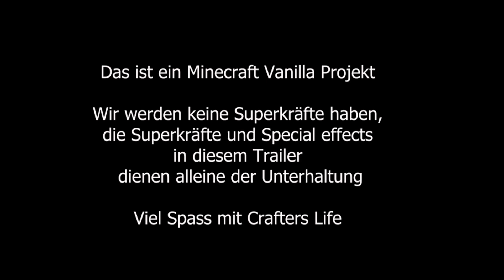Crafters Life Trailer ¦ Neues Projekt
Hi Leute Heute gibts den Trailer zu Crafters Life, dem neuen Projekt was ab dem 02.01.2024 starten wird.
Das ganze wird in der Version 1.20.4 stattfinden und da werden unter anderem auch die Villager Trades angepasst sein, heisst: Reparatur gibts nur im Sumpf Biom :-)
Motto des ganzen: Grösser, besser und kühner.
Ihr könnt Euch also schon auf viele grosse und coole basen einrichten die es zu sehen geben wird :-)

Auch ich hab mir, und ihr kennt mich ja, schon etwas ganz tolles einfallen lassen, und freue mich auf eure Reaktionen.

_______ Merchandise _________

_______ Amazon Wunschliste_______

_______ Twitch _______

_______ Community / Community Server _______

Du möchtest gerne Teil der Daedalanier Community sein? Kein Problem.

Unser Community Server ist ein Minecraft Survival Multiplayer Server in der Minecraft Version 1.19 JAVA. Er steht den Kanal Mitgliedern ab Stufe 2 offen. Hier kann jeder seine Base bauen, sich an Gemeinschaftsprojekten beteiligen oder den großen Spawn erkunden. Die Mitgliedschaft kannst du hier auf Youtube abschließen.

_______ Spenden _______

Wollt ihr mich Unterstützen? Dann könnt ihr dies gern über Tipeeestream
Vielen Dank für eure Spenden

_______ Benutzte Resourcepacks und Mods _______

Hier findet ihr Links zu einem Teil der Minecraft Modifikationen, die ich benutze.

_______ Musik _______

_______ Social Media _______